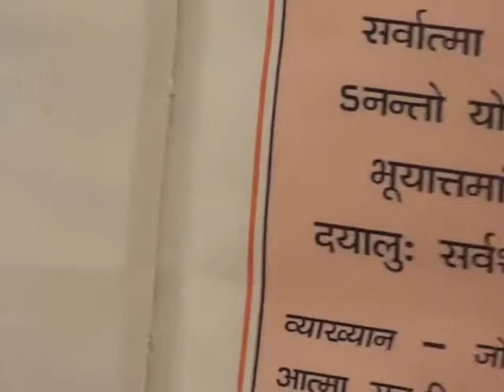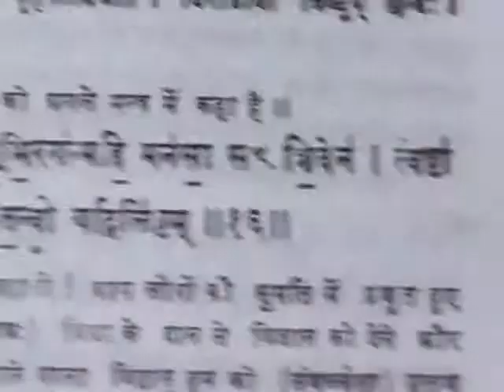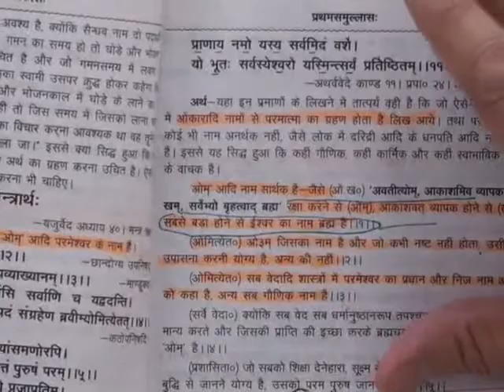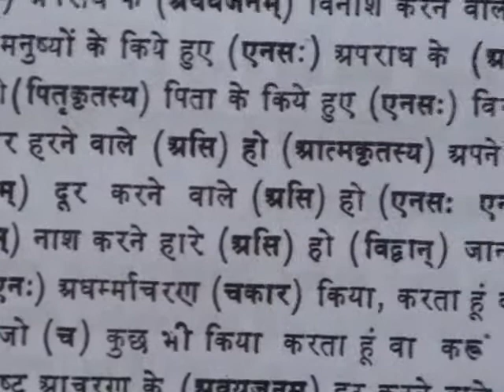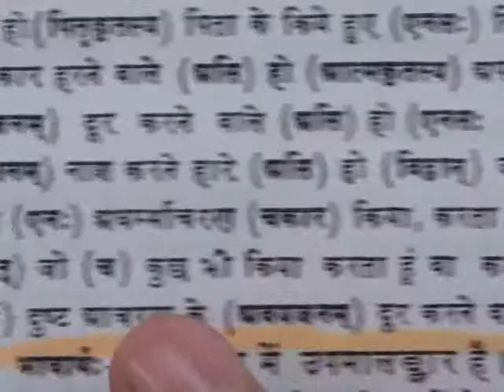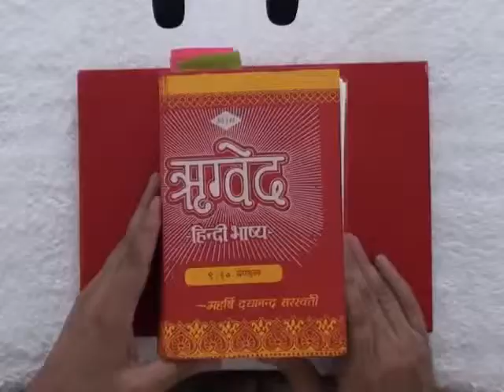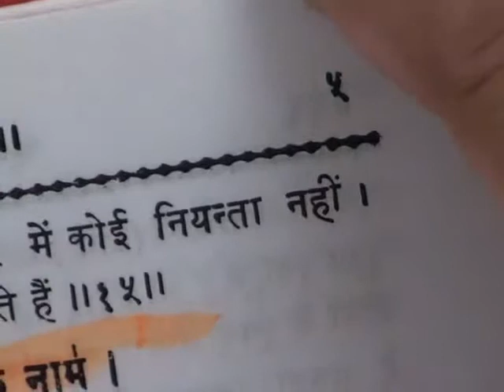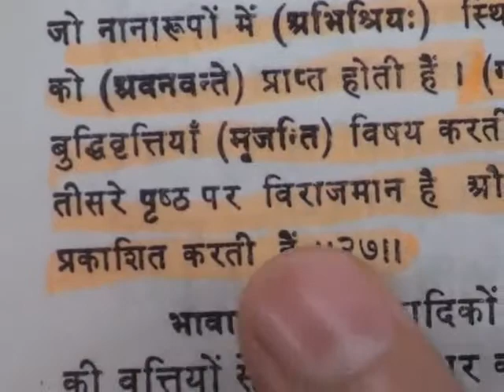Barwala Satsang Full(1 to 3 april 2011) Part14 of 21 DVD2